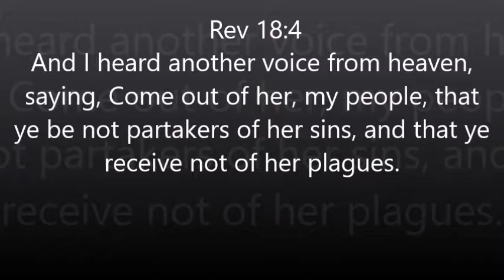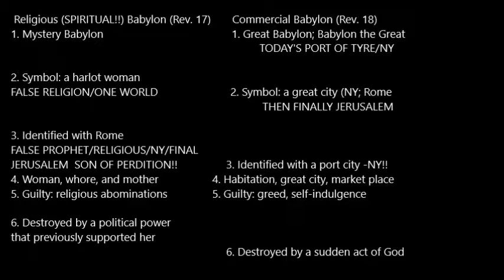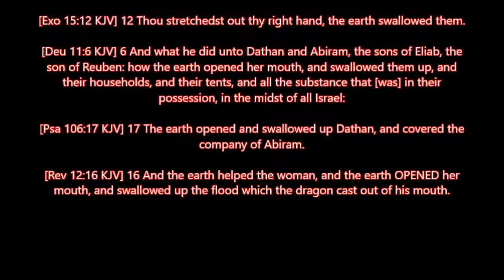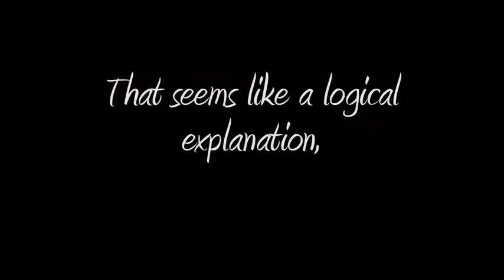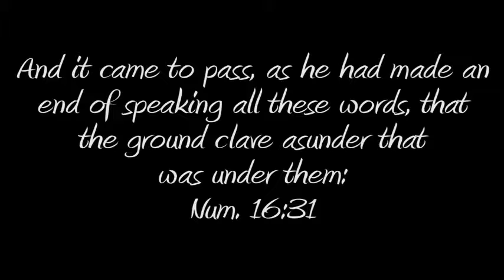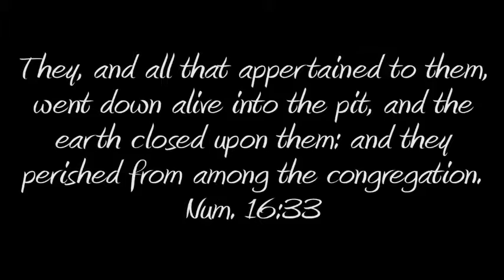THE EARTH IS OPENING UP Exodus and Revelation